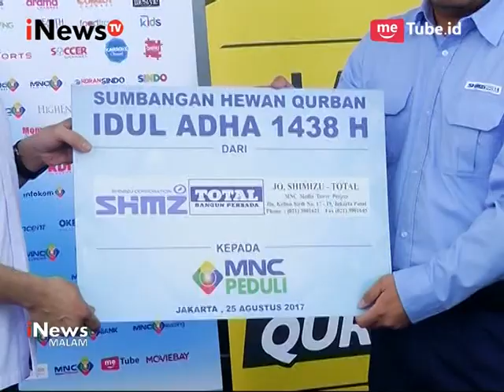Sebagai Wujud Kepedulian, MNC Peduli & PT Jo Shimizu Menyumbang Hewan Qurban - iNews Malam 29/08